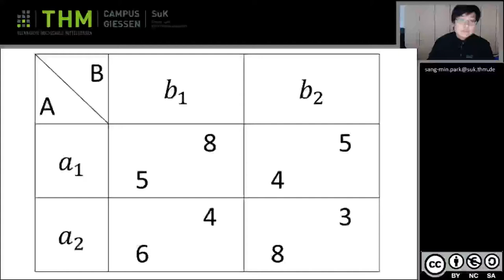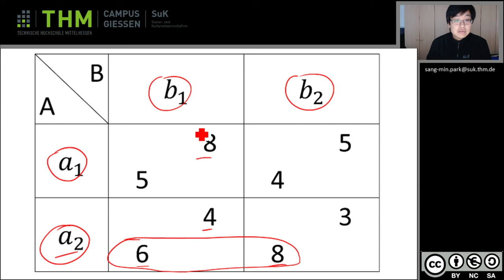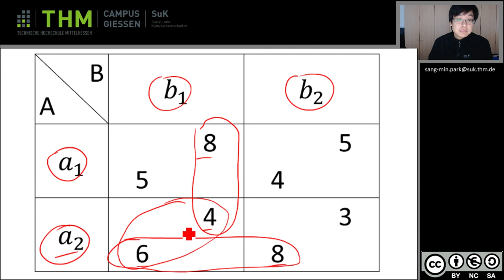Wiwi 3 4 Dominante Strategien